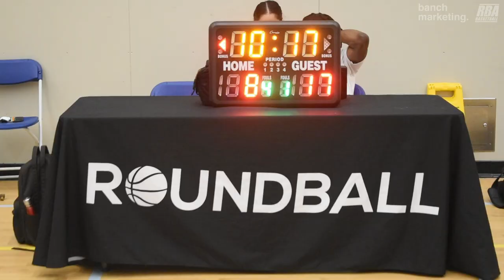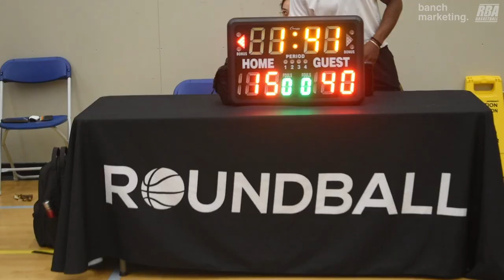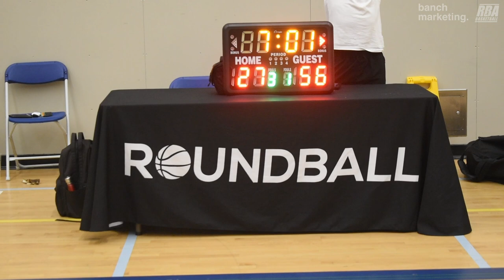2024 Burnaby Spring Comp - ALL Business vs Reds - Roundball BC Mens Basketball League